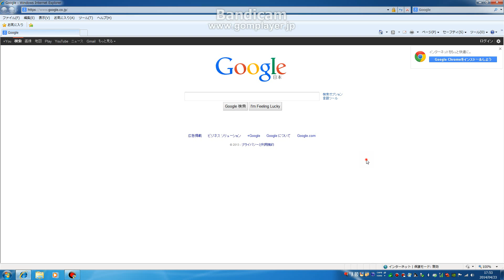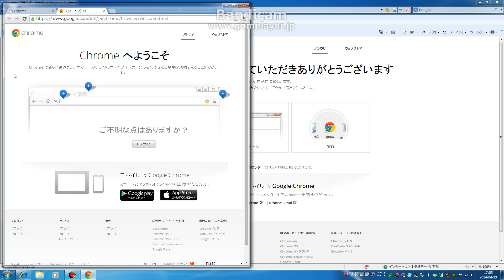Google chromeのインストール Installation of Google chrome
グーグルのブラウザで、動作が速いらしいです。